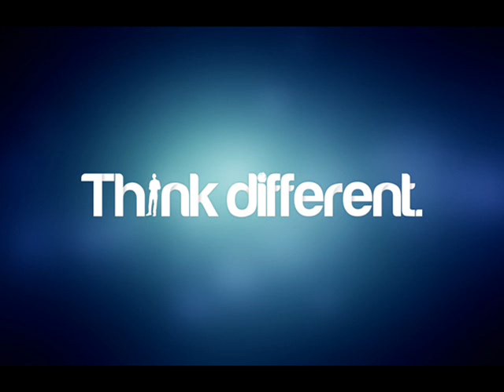Creative -Think Different